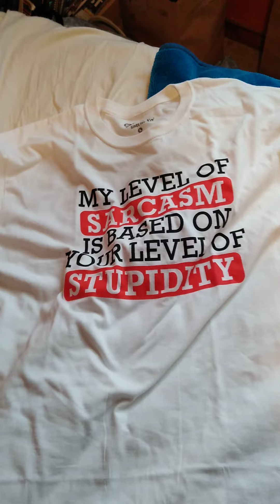What I Bought At The Mall Last Friday